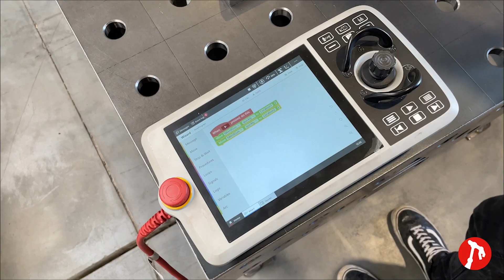GoFaWelder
GoFa CRB 15000 til svejsning er nem at programmer og kan håndtere både store og små emner. Den er tilligemed fleksibel og kan tilkobles forskellige typer svejsemaskiner.
GoFa-robotten bruges inden for svejsning, produktmontage, forarbejdning, sortering, maskinbetjening og mange andre områder.